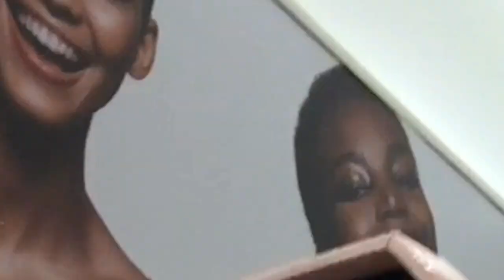Welcome To Our (lame) Channel